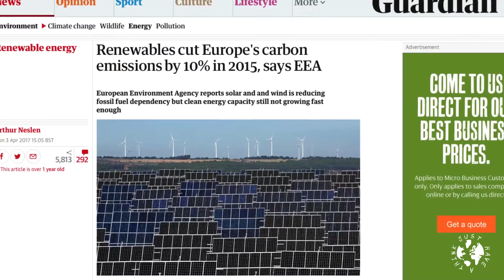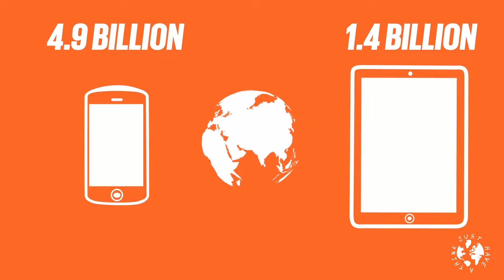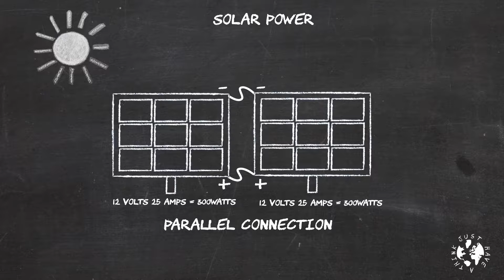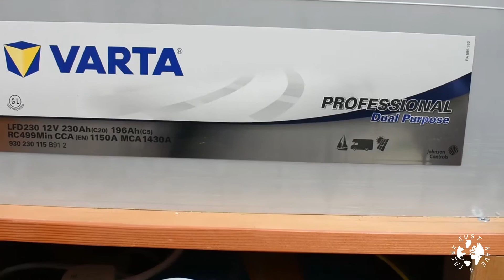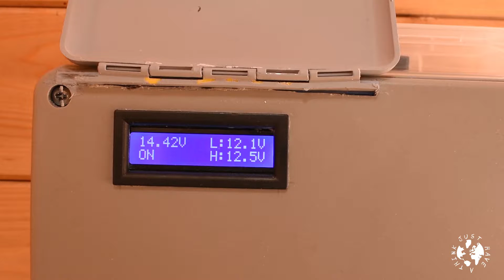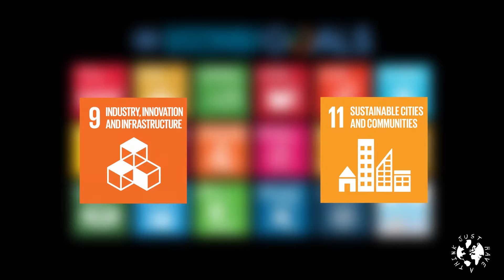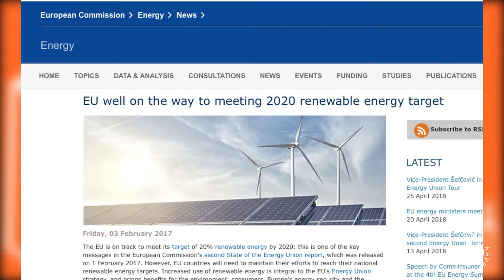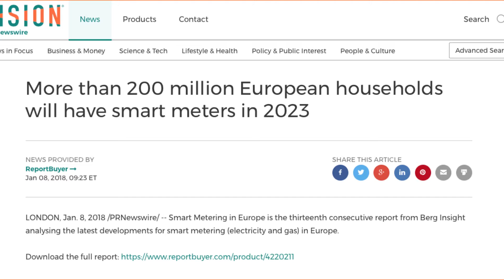Solar Power - a DIY guide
Europe is leading the way in new infrastructures for a brighter, sustainable future. We take at look at what's going on and how we can get involved. Here's some links to Jeremy Rifkin's very enlightening presentation on the Third Industrial Revolution and also to some sites where I got my solar kits components:-

ebay.co.uk/usr/intel-easybuy